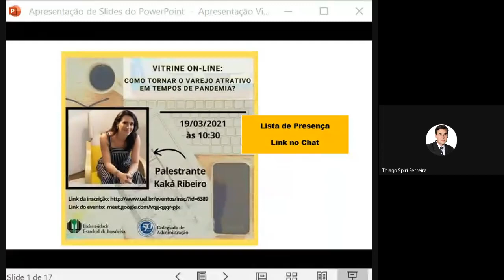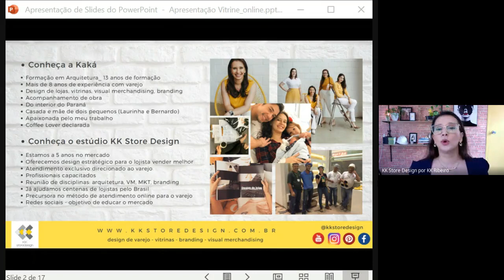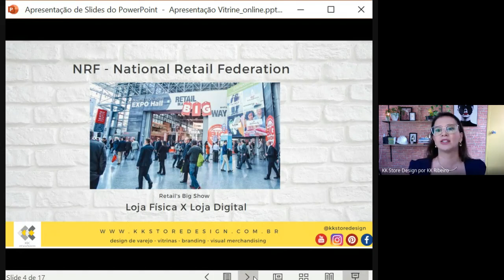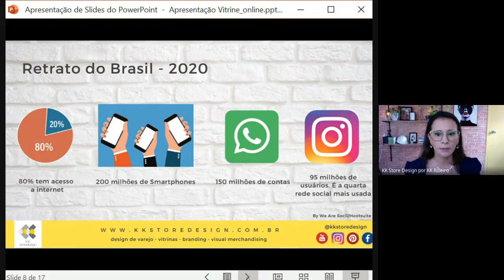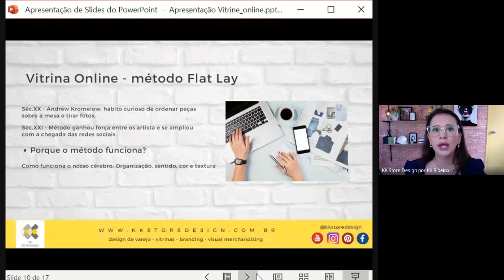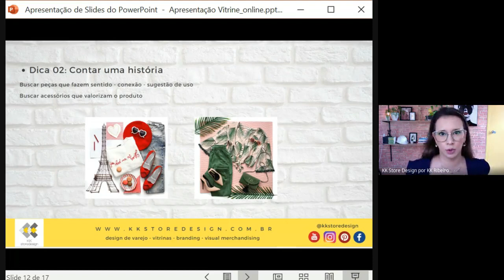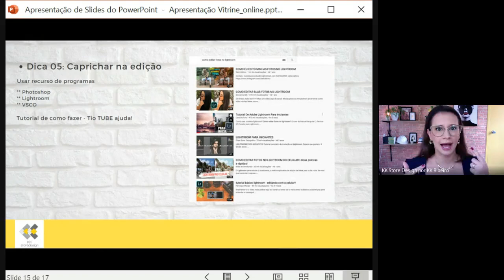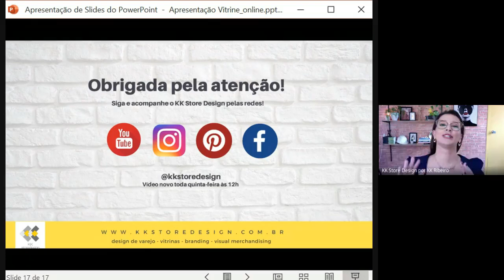Palestra com KaKá Ribeiro - Vitrine on-line: como tornar o varejo atrativo em tempos de pandemia?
KaKá Ribeiro, arquiteta especialista em design de varejo e visual merchandising, apresentou dicas valiosas para a criação de vitrines on-line por meio do método Flat Lay.